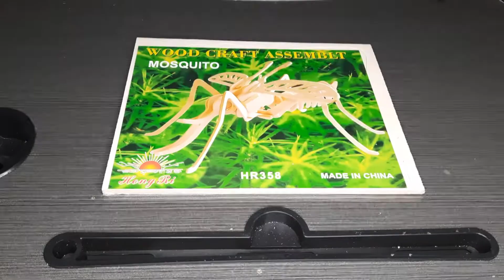Puzzle#003 - 3D Wooden Puzzle | Time Lapse | Mosquito | Insect Series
Date Created July 26, 2020